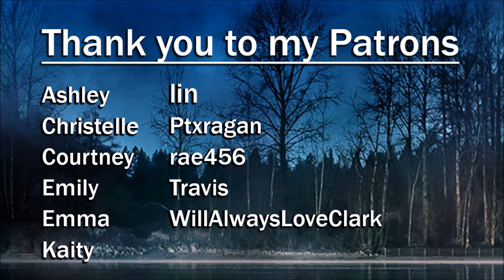Riverdale S02E09: Silent Night, Deadly Night | Reaction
I don't believe it for one second!

This show airs on The CW and is distributed by Warner Brothers Television Distribution
Produced by Warner Bros. Television and CBS Television Studios, in association with Berlanti Productions and Archie Comics.
Created by  Roberto Aguirre-Sacasa
infringing.